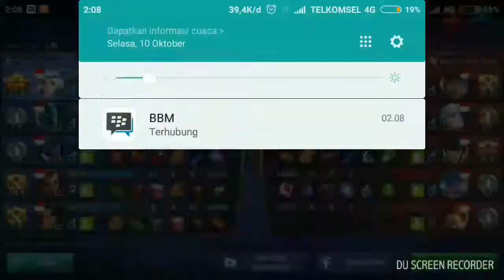My GAMEPLAY KAGURA | BUTUH 3-4 ORANG BUAT SHUTDOWN HERO OP KAGURA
Untuk kalian yg mau liat tutorial hero Terlengkap dan mudah di pahami langsung scrool aja. Thanks for support guys...